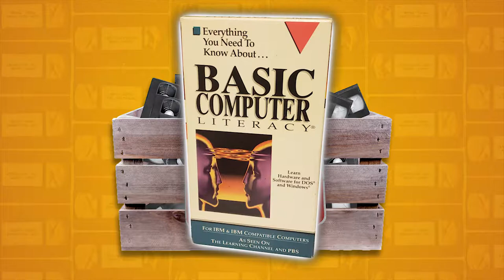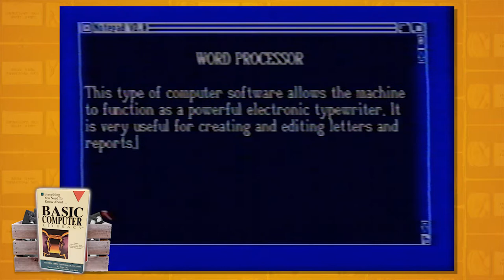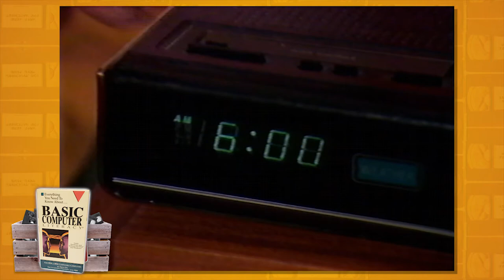Basic Computer Literacy | Bargain Bin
Are computers a real brain buster for you? Are you sick and tired of your floppy disks getting jammed in the printer? It's time you watch you this video and learn a thing or two about the electronic tools that make work and life possible.